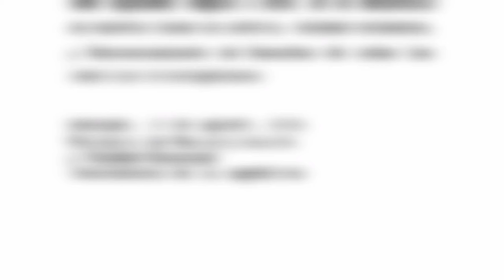Dictadura Sandinista ejecutará purga masiva de empleados públicos en Nicaragua